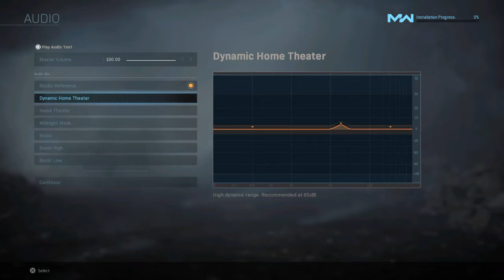Call of Duty®: Modern Warfare®_FIRST PLAY